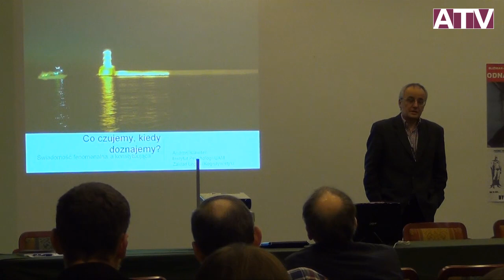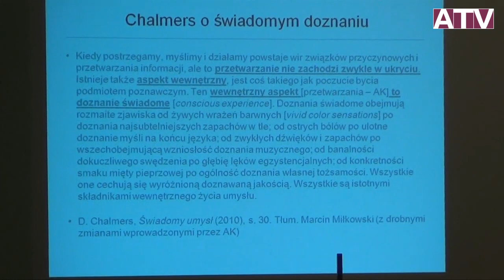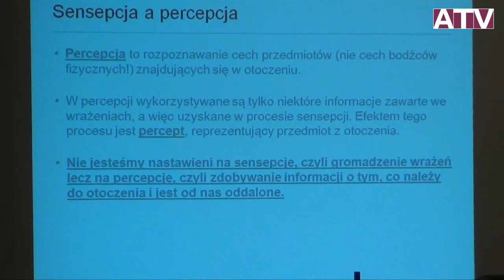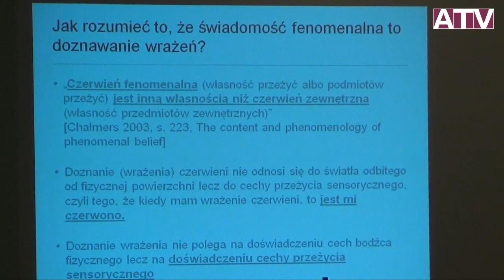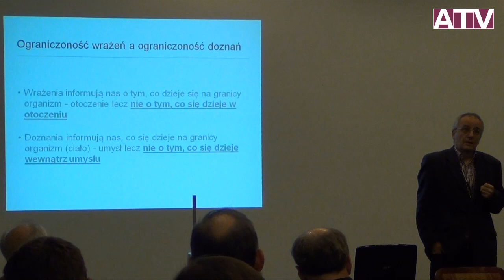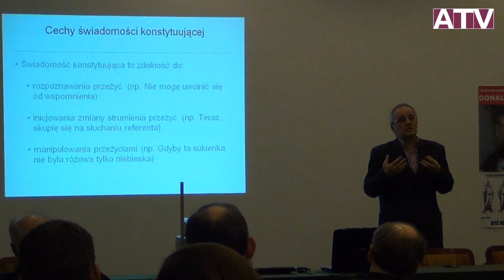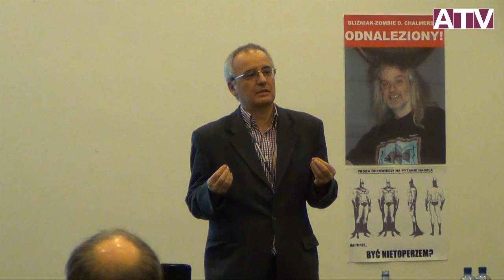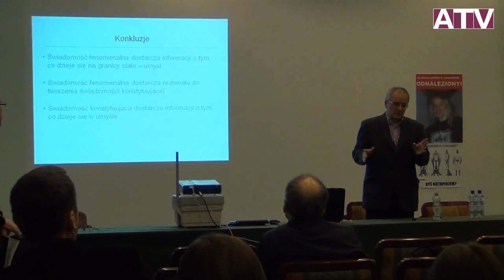IX Polski Zjazd Filozoficzny - Sekcja Filozofia umysłu i kognitywistyki - Andrzej Klawiter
Andrzej Klawiter (Uniwersytet im. Adama Mickiewicza w Poznaniu): Co czujemy kiedy doznajemy? Świadomość fenomenalna a konstytuująca